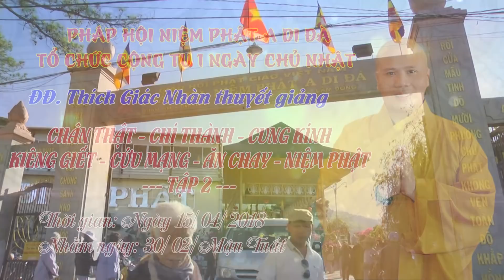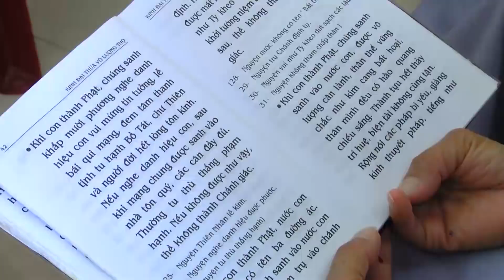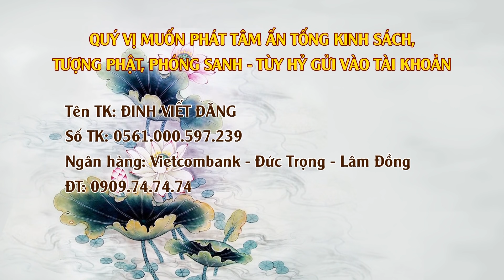ĐĐ Thích Giác Nhàn Giảng Ngày 15/04/2018 (Nhằm ngày 30/02/Mậu Tuất)